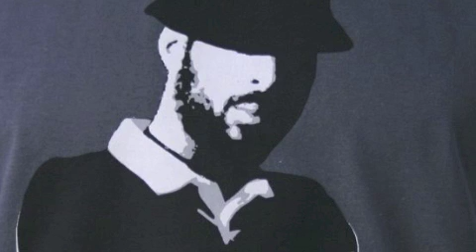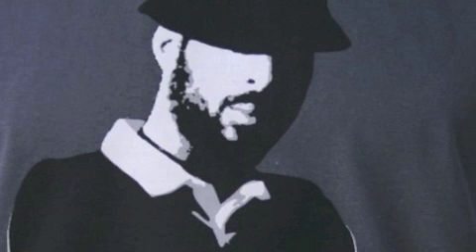Davey D Interviews Hip Hop Pioneer Prince Whipper Whip (Fantastic Romantic 5)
Prince Whipper Whip is a name everyone should know..Not only is he a pioneering figure in Hip Hop as a member of Grand Wizard Theodore and the Fantastic Romantic 5.. He ois also Hip Hop's first Latino (Puerto Rican) emcee. He started out in a group called Salt-N-Pepper which featured him and fellow rap legend Dot-A Rock.. This occurred long before the Salt-N-Peppa we know as aone of Hip Hop's first female groups emerged..

In this interview Prince Whipper Whip drops lots of gems about what was going on during the early days of Hip Hop.. Its insightful and inspiring.. Enjoy